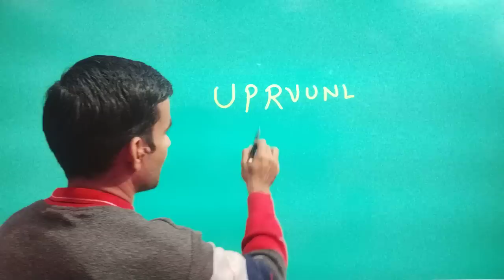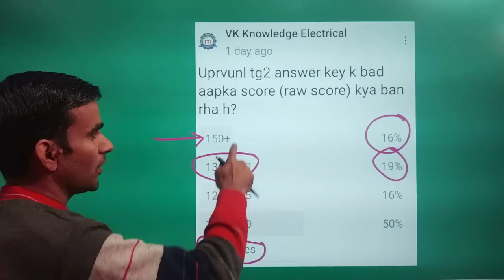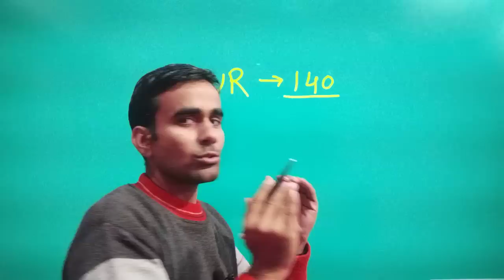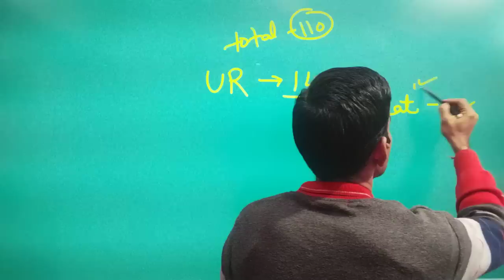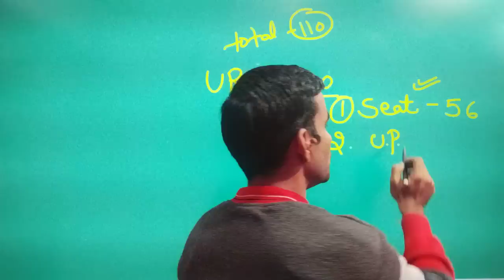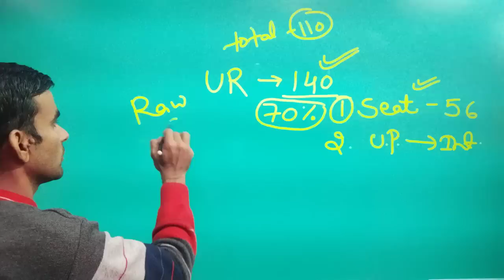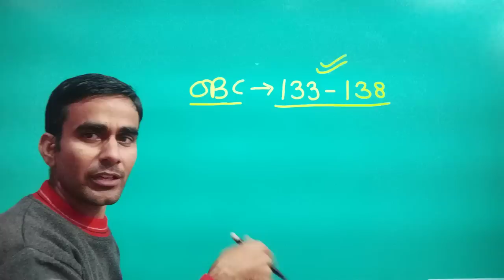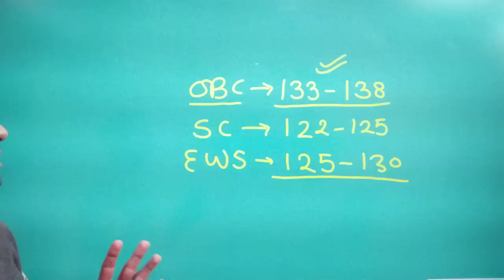UPRVUNL TG2 Cutoff 2022|| इतने नम्बर पर हो जाएगा 100% सेलेक्शन